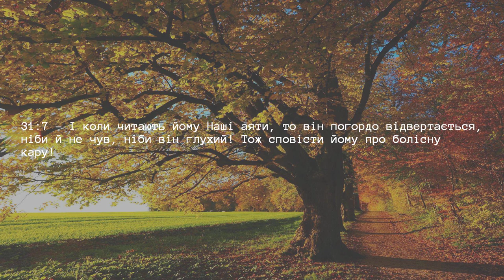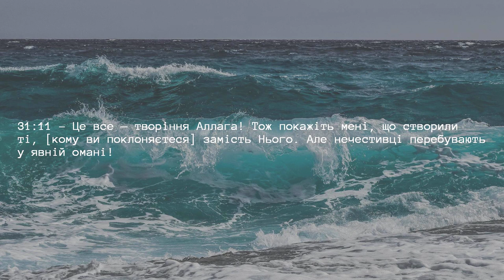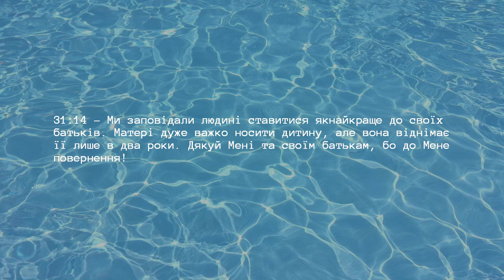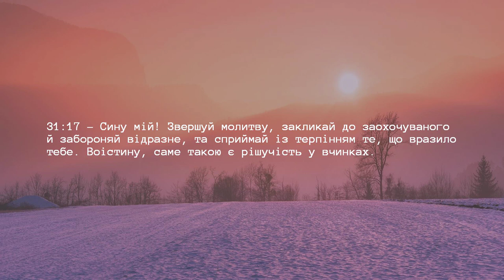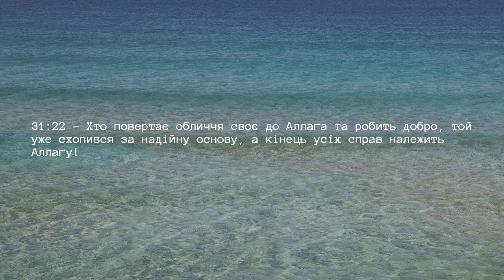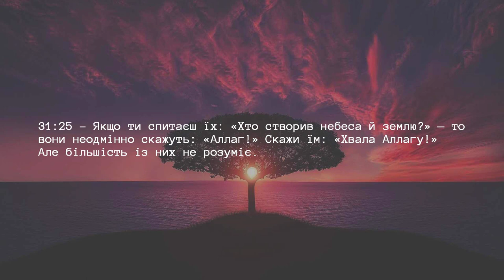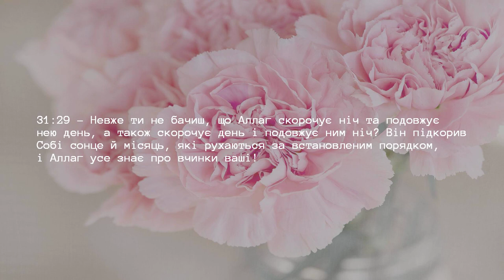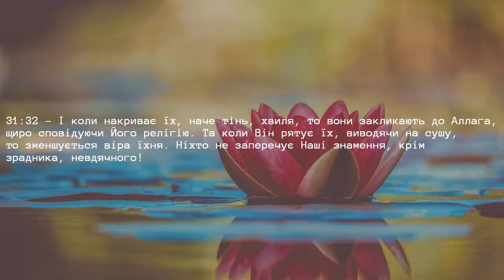Розділ 31 — Лукман